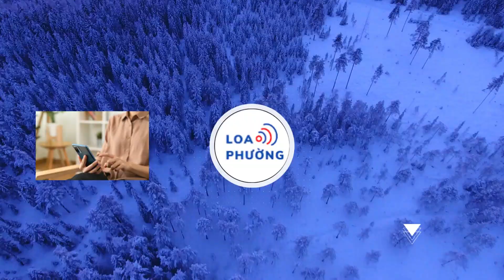Thu nhập bình quân của người dân Đồng Nai vượt TP.HCM